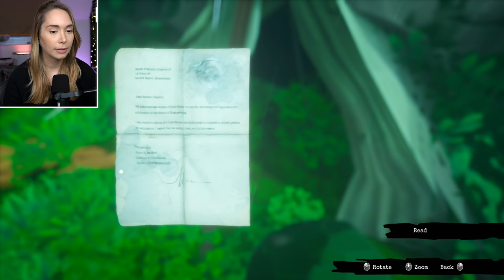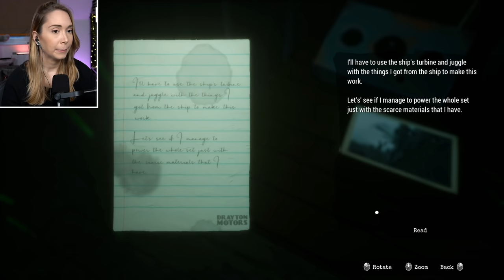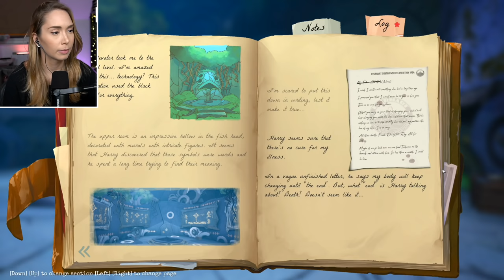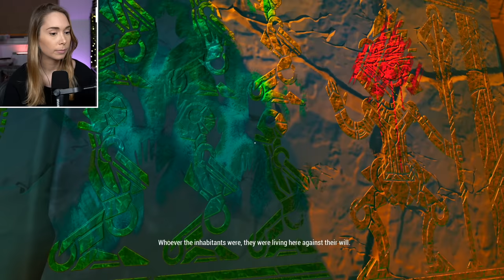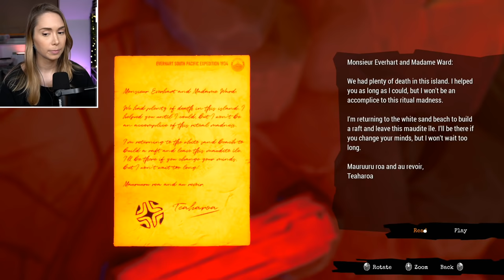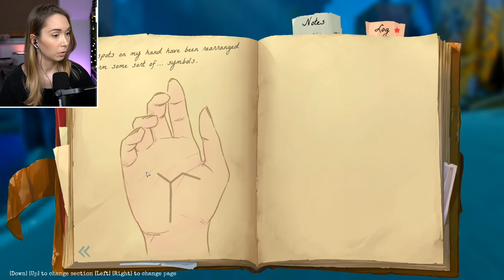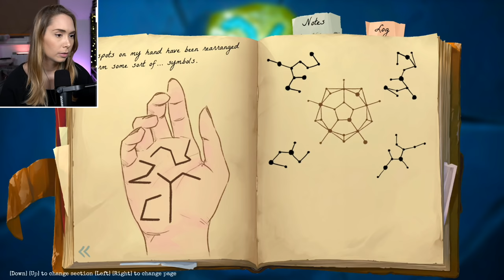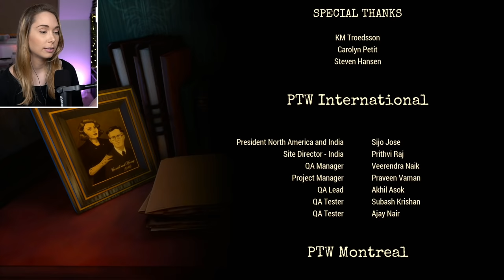The choice of a lifetime - Call of the Sea [ENDING]